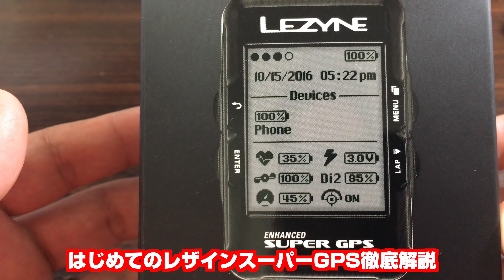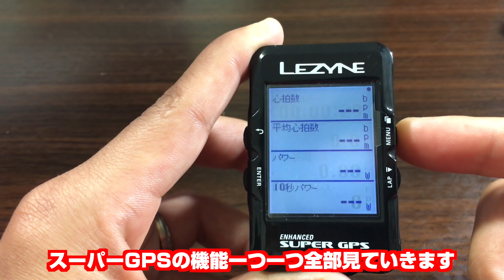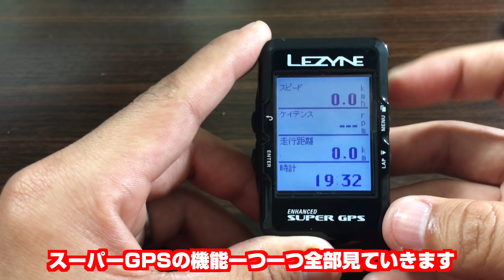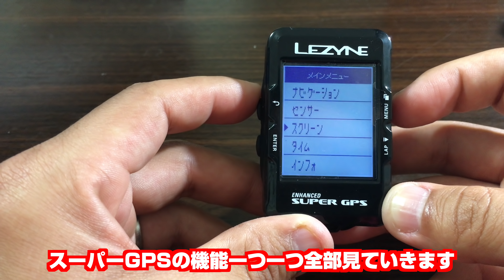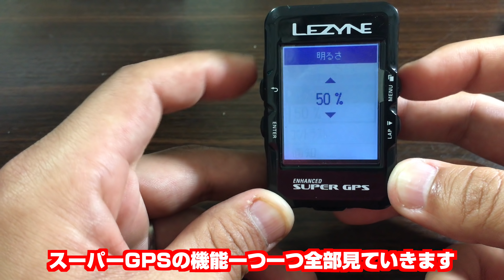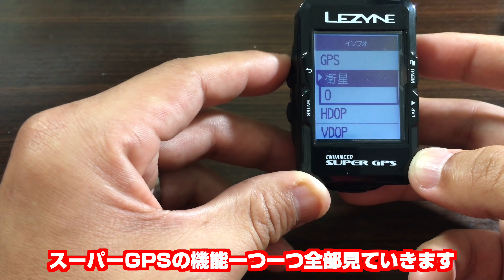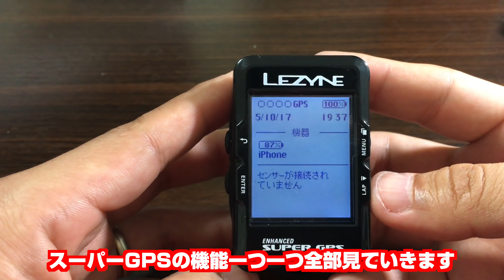【自転車グッズ】徹底チェック！レザイン、スーパーGPS全機能徹底解剖！買ったらすぐにコレを見る！[LEZYNE SUPER GPS First Guide]【358TV】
【自転車グッズ358】レザイン、スーパーGPS全機能徹底解剖！買ったらすぐにコレを見る！

▶サイクルショップポパイさんでは「Youtube見ました」とお伝え下さい。〒491-0919 愛知県一宮市住吉２丁目８−４ 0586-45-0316

LEZYNEの超売れ筋サイコンスーパーGPS、最初は使い方に違和感があると思います。そんな皆さん、この動画を見てひとつひとつチェックしていきましょう。すぐに走り出せますぞ！

▼358TVのInstagramもよろしくです！

▼358TVブログはこちらから。是非チェックしてみて下さい

▼358TVのFacebookページはこちらからお願いします

◆国府宮自転車倶楽部への入部はこちらから